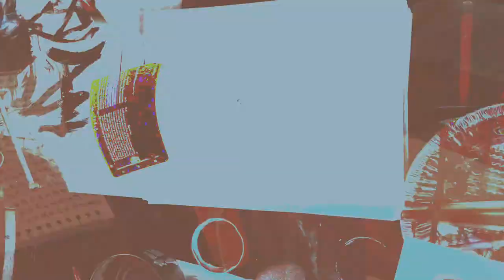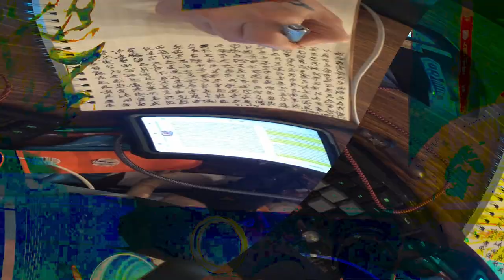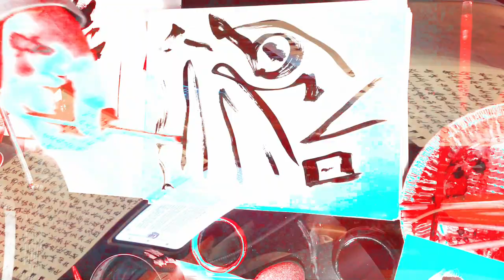[EPILEPSY WARNING] Movie 24 02 16 02h39m50s